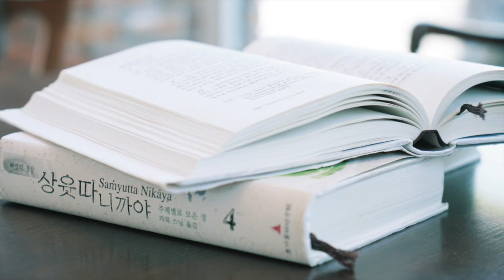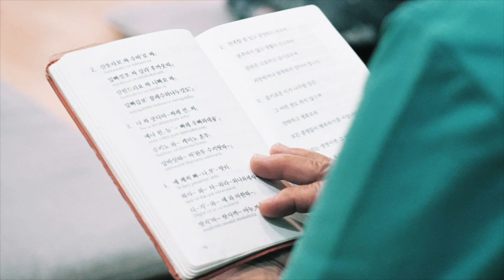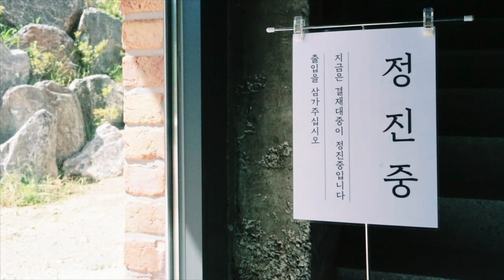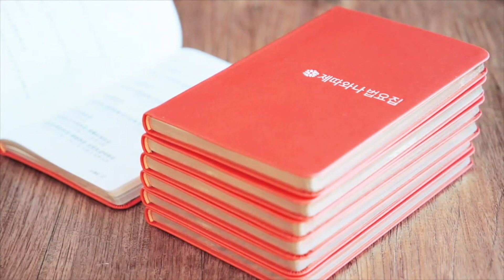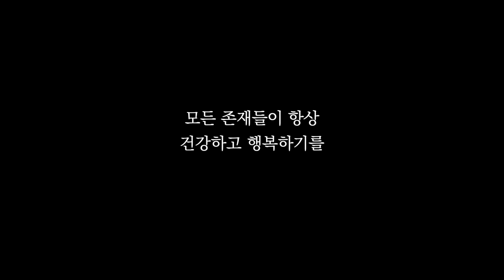반조를 하는데 잘 와닿지 않을 때ㅣ일묵스님ㅣ제따와나선원 수행법담 400.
반조를 하는데, 마음에는 와닿지 않고 머리로만 하는 것 같고, 심지어는 납득이 안 되는데도 주문을 외우듯이 반조를 해서 스스로를 세뇌하고 있는 것 같다는 느낌을 받는 경우가 있습니다. 이 경우는 반조의 지혜를 자신의 몸과 마음에 대한 충분한 관찰 없이 정말 머리로만 언어로만 해서 그렇습니다. 그러니 반조의 대상이 되는 현상과 그 조건을 아주 구체적으로 관찰해보아야 합니다.

예를 들어. 이 통증은 내 마음대로 되지 않는 무아인 법이니까 어떻게 되길 바라면서 싫어하지 말자고 반조를 할 때, 그 통증이 대체 왜 무아인지, 왜 내 마음대로 안 되는지 자기 통증을 실제로 관찰을 해 보아야 합니다.

좌선 중 생기는 허리 디스크성 통증이라면, 예전에 허리를 다쳐서 디스크 수액이 터져서 현재는 몇 년 째 그것이 회복되는 중이며, 이 디스크가 다 회복되기 전에는 허리에 압력이 가해지면 통증이 있을 수밖에 없는데, 현재 1시간 동안 좌선 자세로 앉아있어서 큰 압력이 허리에 가해지고 있기에 당연히 통증이 있을 수밖에 없구나 하는 식으로, 구체적으로 관찰을 해봐야 합니다. 그리고 이 통증은 몸이 손상되었기에 지금 상태는 위험하다는 것을 알려주는 신호로, 생명체의 생존을 위해서는 필수적인 시스템이라는 것을 이해하는 것도 도움이 되지요.

상황이 이러하니, 내가 아무리 바란다 해도 터졌던 수액이 갑자기 회복될 리가 없고, 내가 아무리 바란다 해도 좌선 자세를 하는 와중에 허리에 가해지는 압력이 zero가 될 수 없습니다. 이렇게 내 바람과 상관없이 통증을 유발하는 조건들은 그대로라면, 내 바람과 상관 없이 통증은 일어나게 되어 있습니다. 이를 스스로 자세히 관찰해보면 이것이 통증은 내 맘대로 안 되는 무아인 법이다 하는 말의 뜻이구나 하는 말을 이해할 수 있습니다.

이렇게 반조를 말로 하기는 하는데 잘 와닿지 않을 때는, 실제로 자기 몸과 마음을 면밀하게 관찰해보아야 합니다. 특히 일어나고 있는 현상의 조건들을 구체적으로 파악해보세요.